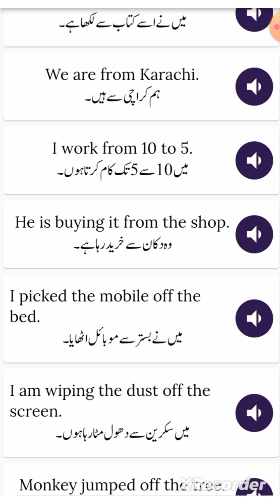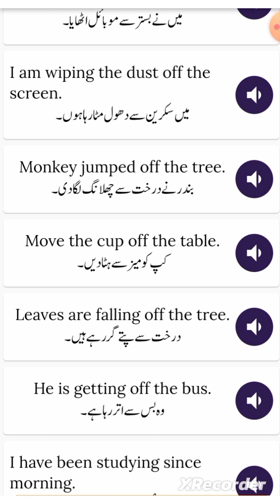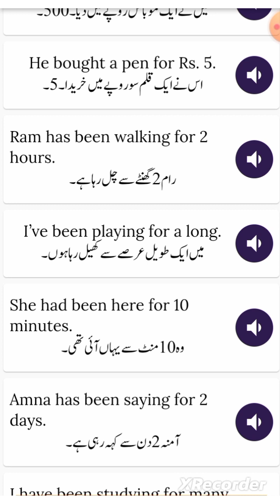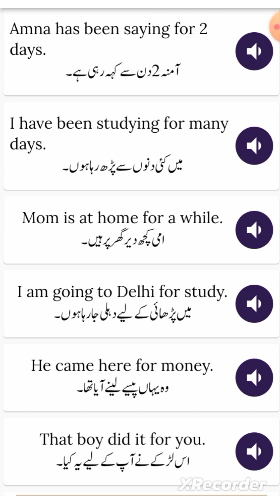English short sentences for daily use| English short sentences for beginners